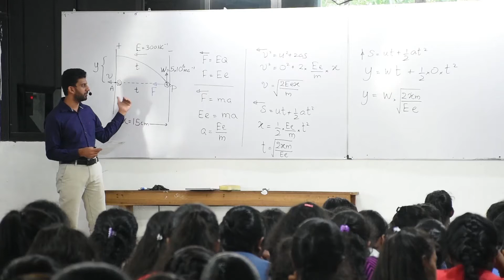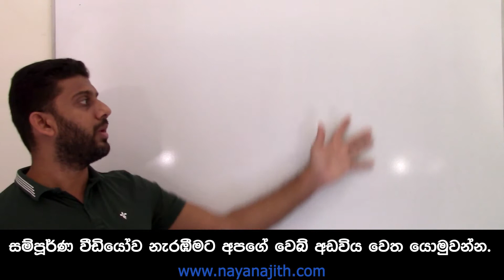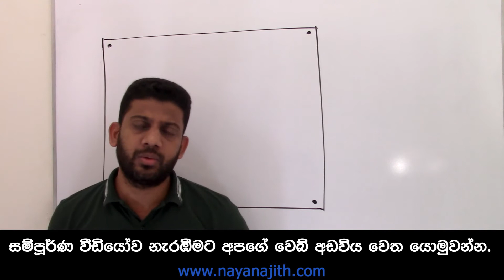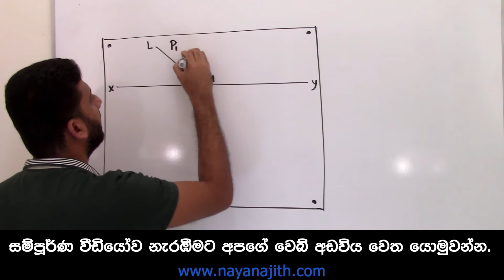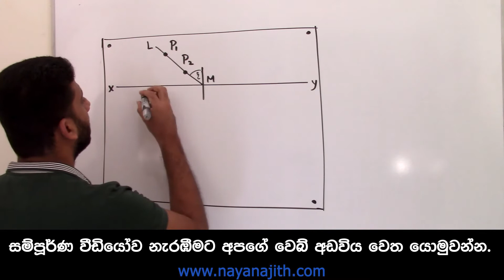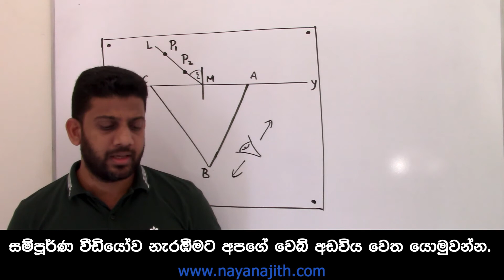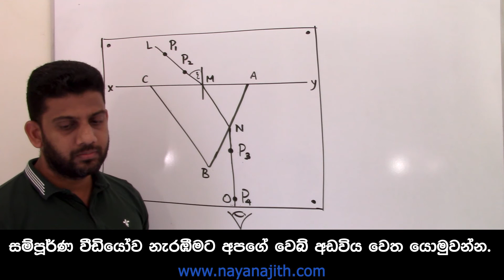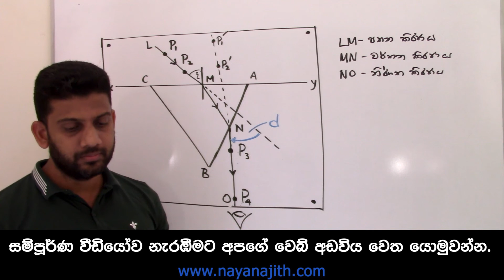2022 A/L | Theory | ආලෝකය - 09 | Nayanajith Rathnayaka